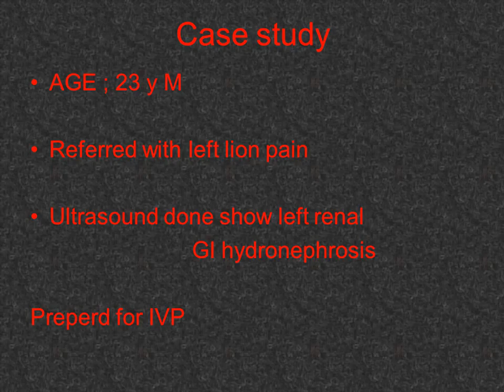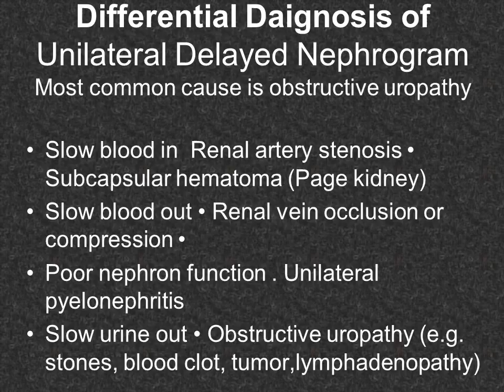CASE 58 IVP Delayed faint persistent left nephrogram Dr AHMED ESAWY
3D 4D ULTRASOUND